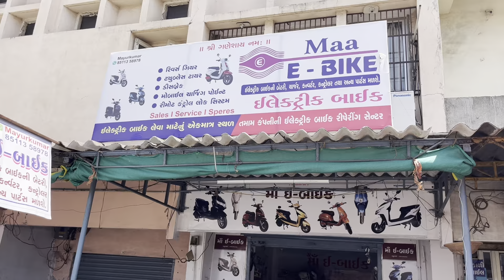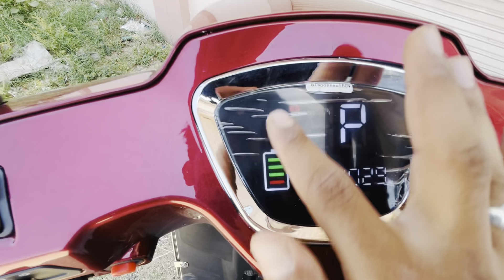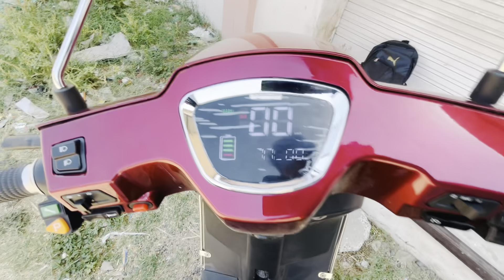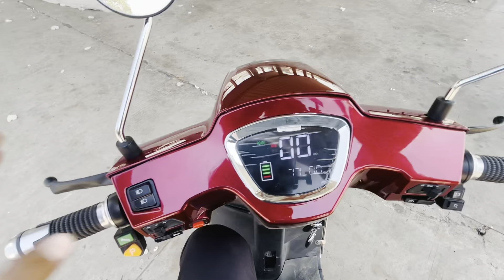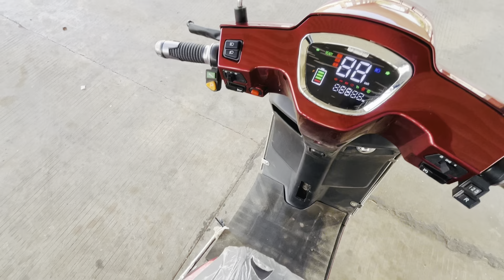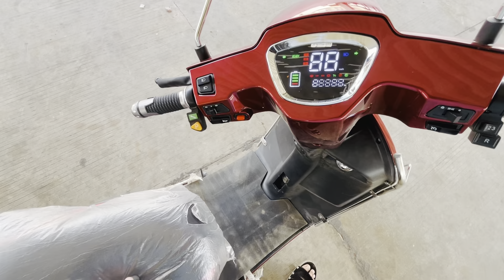2024 New Jiva electric scooter in India full Review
2024 New Jiva electric scooter in India full Review

Tk review point
.showroom address - Visnager Ganj bajar gate no 2
.Video credit :- Tabrez khan
.Video Editor:- Tabrez khan Pathan